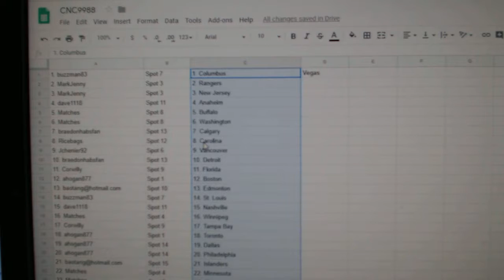Team Randoms - C&C GB #9988